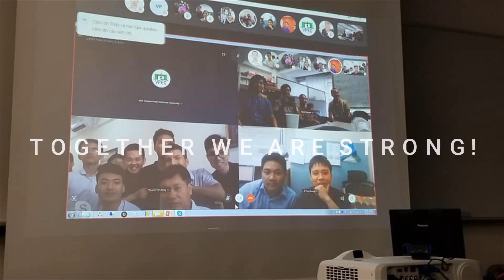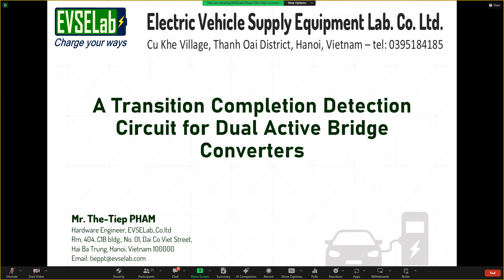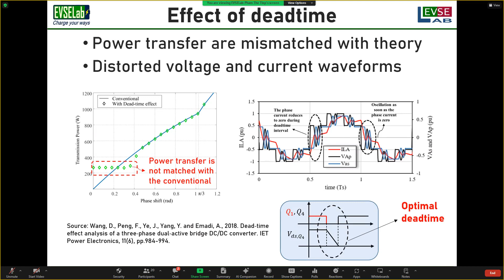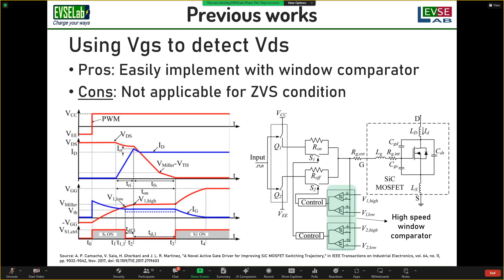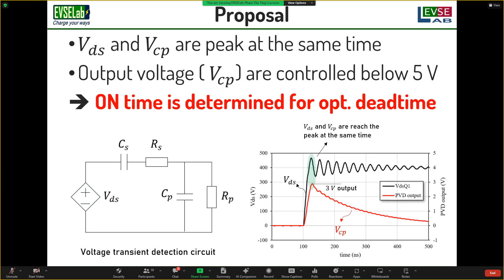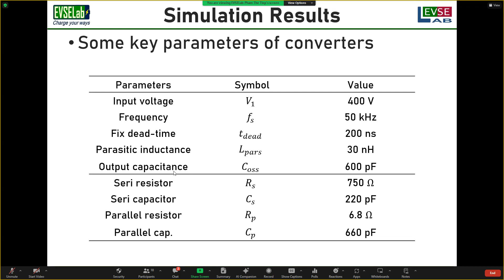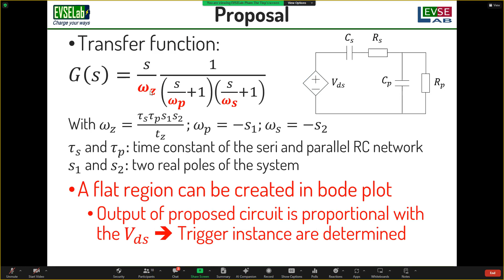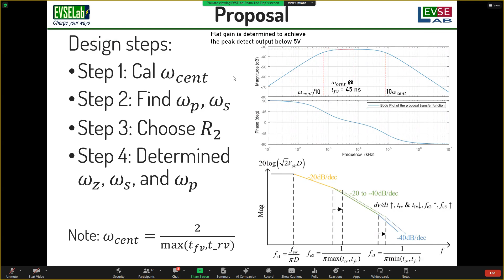webinar 52th #2: A Transition Completion Detection Circuit for Dual Active Bridge Converters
Dual-Active-Bridge (DAB)-liked converters owning the inherent soft- switching capability; hence, they can achieve very high system efficiency. In order for soft-switching to achieve, the body diode of a MOSFET should conduct before the switch is triggered. This diode conduction occurs in the dead-time. If the dead- time is large, diode conduction loss may be significant that leads to the downgrade of system performance. This unwanted loss can be eliminated by triggering the MOSFET right at the instant when the transition completed. This paper proposed a method to detect that instant By using several low-cost passive components, a transition detection circuit can be built which can detect both the turn-on and turn- off transition completions. The effectiveness of the circuit is verified by simulation for DAB converter applications. However, it can also be used for detecting transition of other bridge-typed power electronic converter topologies.